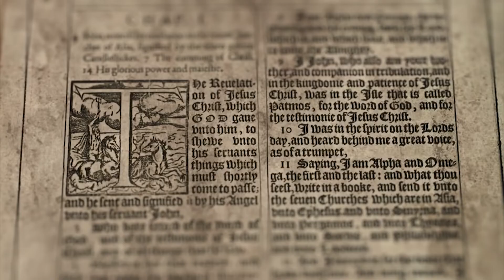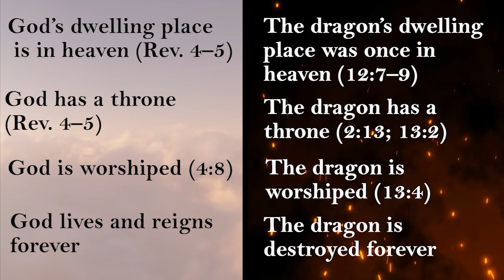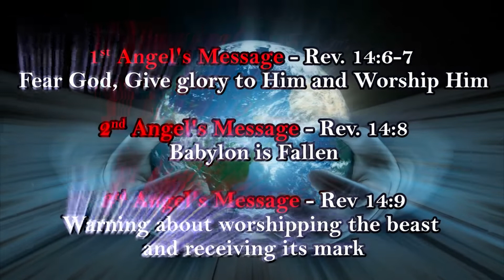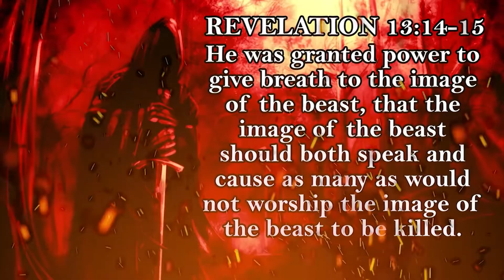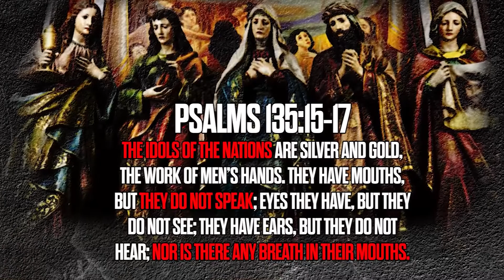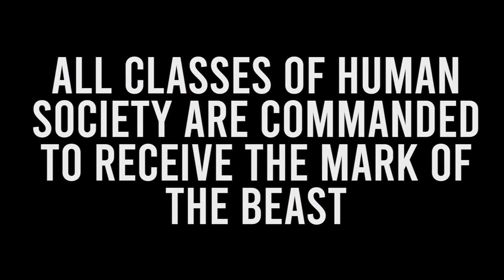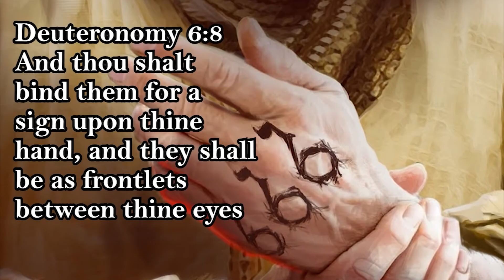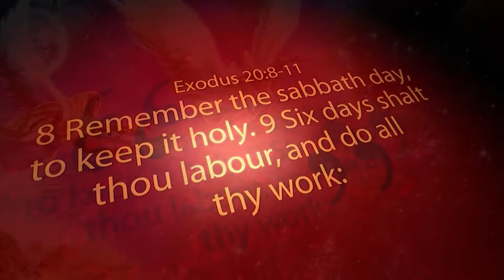WARNING Vaxx Mandates Majority will RECEIVE THE MARK OF THE BEAST